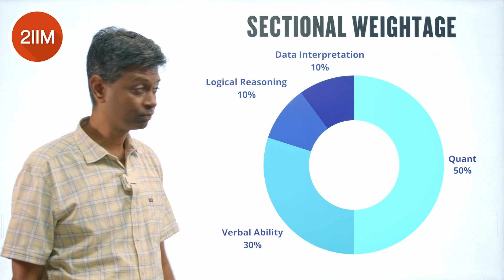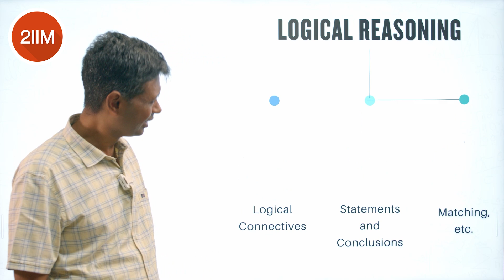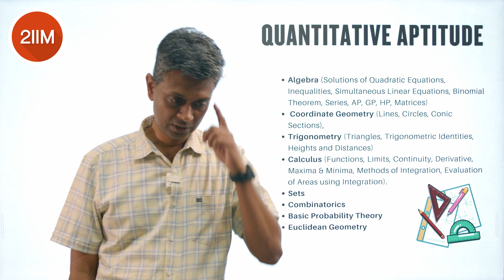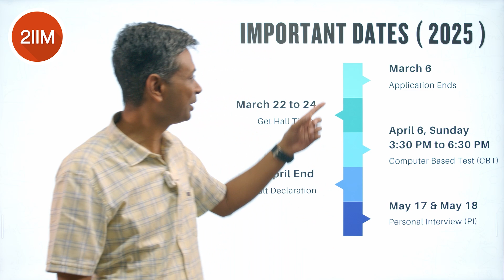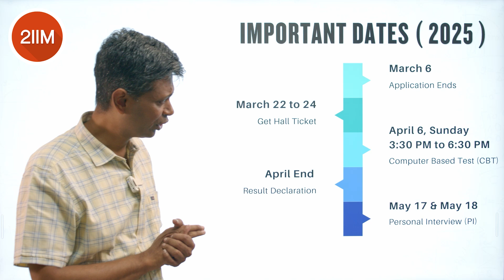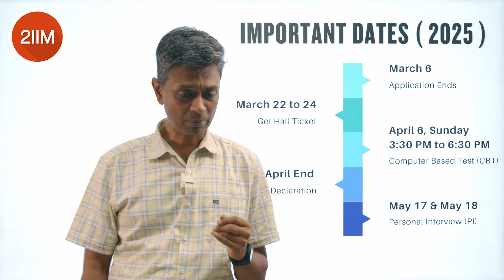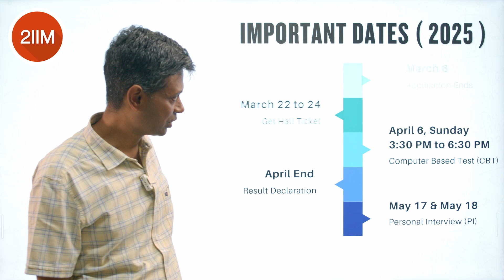Everything about PGDBA | Course offered by IIM C, IIT Kgp, ISI K | Tech+Management | 2IIM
🎯 Everything You Need to Know About PGDBA | Offered by IIM Calcutta, IIT Kharagpur, ISI Kolkata

Are you aiming for a powerhouse career combining Technology and Management? The PGDBA program is the perfect gateway! Learn about the course structure, eligibility, admission process, and why this unique collaboration between IIM C, IIT Kgp, and ISI K is a game-changer.

⏰ Hurry! Last date to register